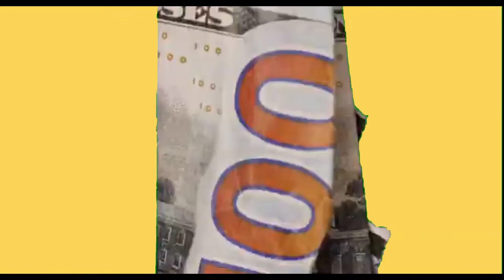Hard Fast Rap Trap Beat Instrumental "Vulcan Flow" Freestyle Beat Instrumental | Free Type Beat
"Vulcan Flow" Hard Fast Rap Trap Beat Instrumental | Freestyle Beat Instrumental | Free Type Beat 2022 | Future Type Beat

free non-profit only

 Pricing

Premium WAV lease (MP3 and WAV) Price $50

Tracked out Lease (MP3 and TRACK STEMS) Price $100

Exclusive Rights (MP3 and WAV, TRACK STEMS AND CONTRACT) Price $1000

0:00 Subscribe, Like, & Comment
0:04 Beat